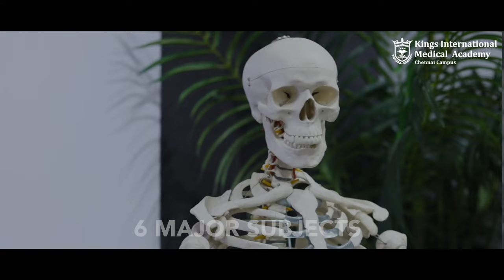Life @ Kings International Medical Academy | Chennai | Pranav Kumar | Student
It's not about what you study but it's about where we study. This video gives you a wild picture about Kings International Medical Academy. The campus, Infra-structure and the Academics. Here at (KIMA) Kings International Medical Academy you can mould your future what you need!.

About Kings International Medical Academy
Kings International Medical Academy (KIMA) is a top-ranking medical coaching institute in India. KIMA is India’s renowned and premier FMGE coaching institute with proficiency in mentoring the aspiring medical students for FMGE. We have surpassed everyone by indefatigably delivering the best results in FMGE over the years than any other institute in India by facilitating high-quality education.

With one-to-one counselling, extensive guidance and successful admission to MBBS in Philippines, Kings International Medical Academy in association with Davao Medical School Foundation take students through an enlightening journey towards their career in medicine.
If you are an aspiring medical student, Kings International Medical Academy (KIMA) will be your virtuous choice, to make your dream come true.

Dr. David K Pillai has transformed medical education in India.
Dr. David K Pillai is chairman of Kings International Medical Academy and is the founder of other numerous healthcare institutions like St. Andrews Education Foundation, All Saints High School and N.M Wadia Hospital Pune.